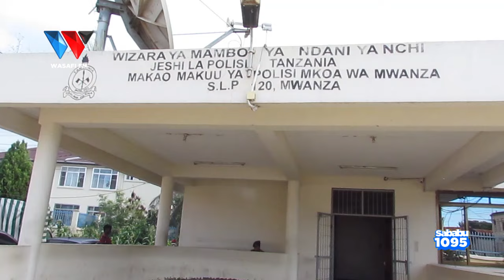BIRTHDAY PARTY YASABABISHA MAUAJI YA PETER, ACHOMWA KISU KAMANDA aeleza "WALIKUWA WANAMWAGIANA MAJI"